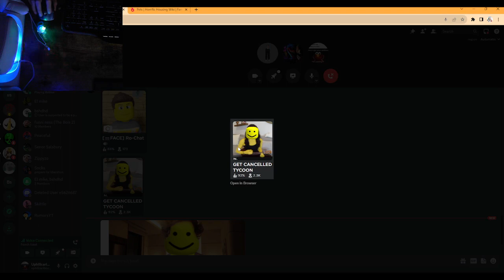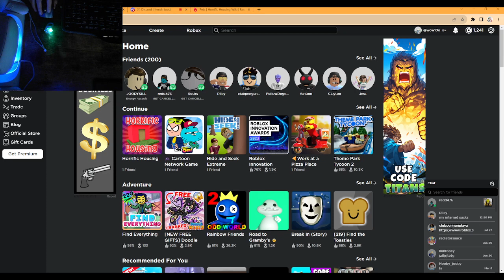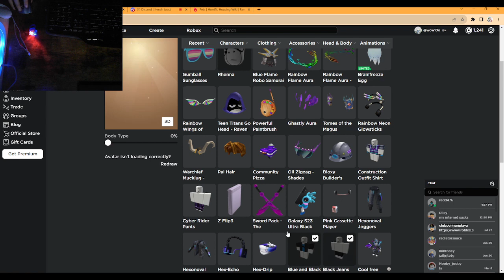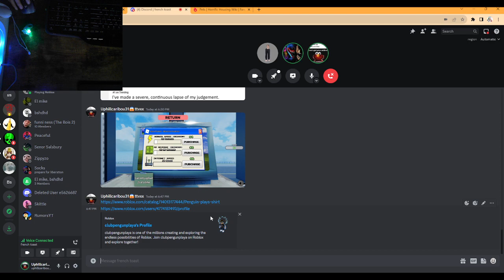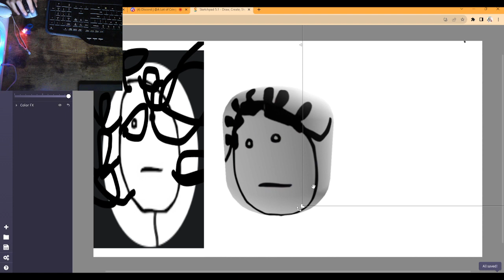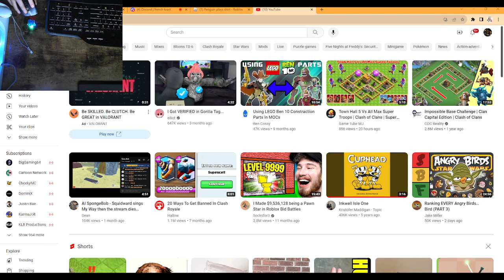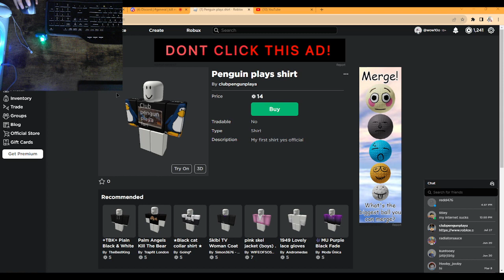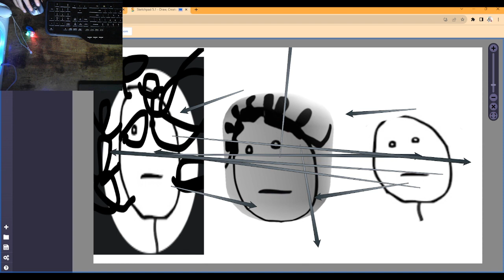Playing rodbox with friends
super funny and silly